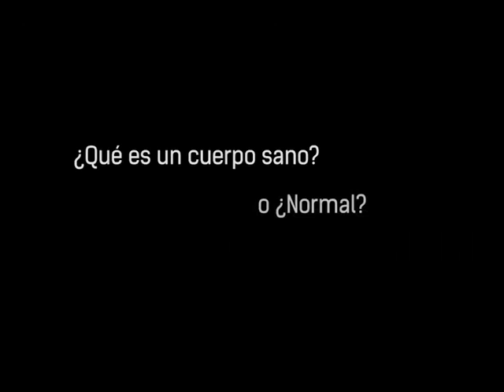Cuirpoétikas - Beca Catalizadora 2021